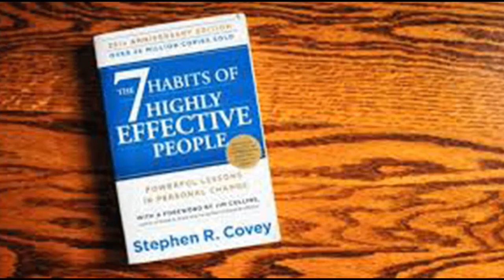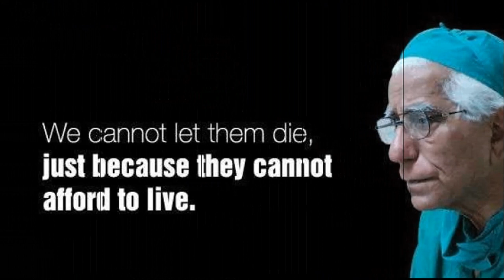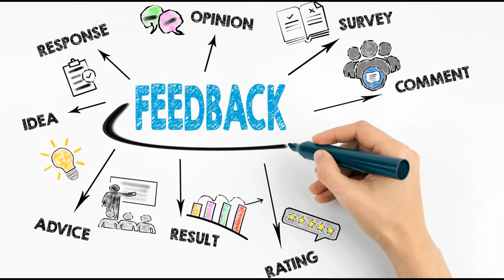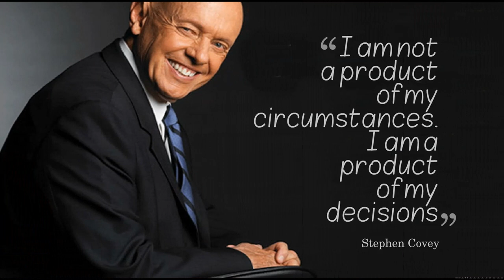Biryani Na Qaum Ko Kharab Kar Deya| Saad Anwer [Urdu/Hindi]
Thinking patterns are the major difference between successful and unsuccessful people. If we program our minds to think like successful people we can achieve whatever we wish for. The most disruptive mental pattern I found among unsuccessful people is they don’t take responsibility for their lives, they blame others and feel themselves the victim of their circumstances. Such victimize thinking patterns capture them in a way that they even dare to take steps to change their circumstances. Through this video, I am trying to create a realization of how we should think regarding our circumstances. To blame others will make us feel good but it will not lead us anywhere in this life.

Stay in touch for learning how to enhance your self-esteem, self-respect & self-confidence with Saad Anwer